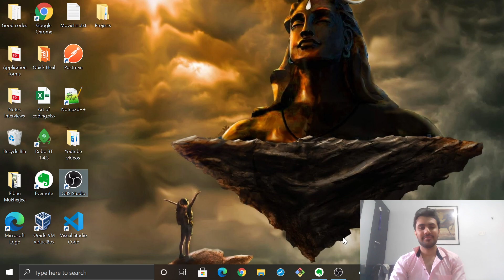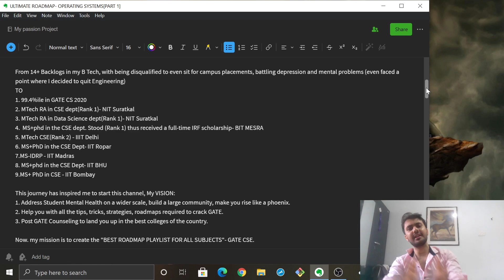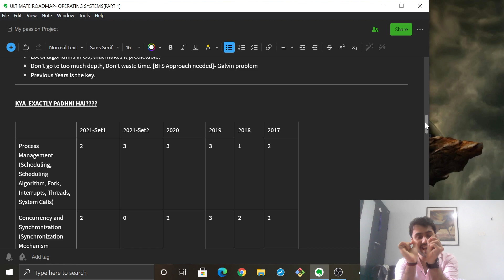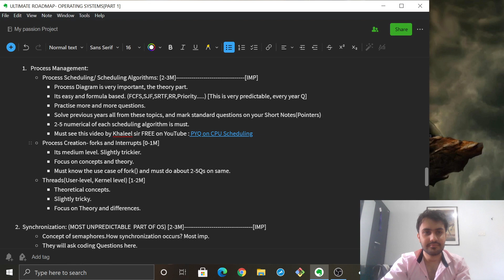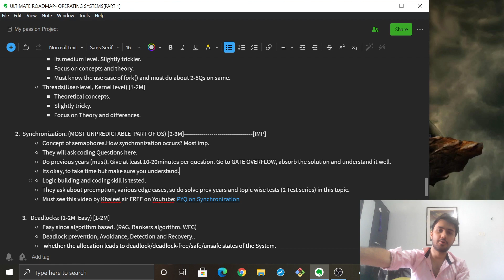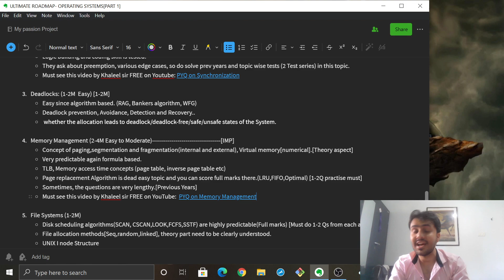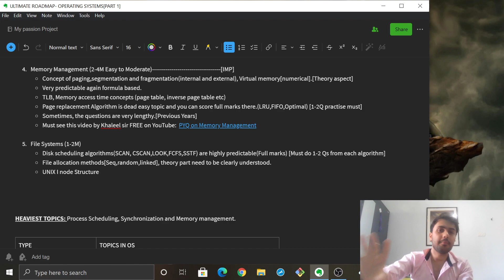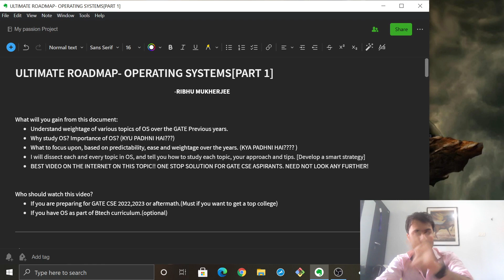Operating Systems- GATE CSE 22 || Ultimate Roadmap[Part 1] || Your 1 Stop Solution!!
In this video, I have discussed :
- The weightage of various topics of OS over the GATE Previous years.
- Why study OS? Importance of OS? (KYU PADHNI HAI???)
- What to focus upon, based on predictability, ease, and weightage over the years. (KYA PADHNI HAI? )
- I will dissect each and every topic in OS, and tell you how to study each topic, your approach, and tips. [Develop a smart strategy]
- BEST VIDEO ON THE INTERNET ON THIS TOPIC!! ONE-STOP SOLUTION FOR GATE CSE ASPIRANTS. NEED NOT LOOK ANY FURTHER!

This is an ultimate guidance video for OS. Love you all!

I also have started (after receiving tons of requests) personalized Paid 1 to 1 Mentoring via call/google meet, where we can discuss all your problems/doubts 1 to 1.